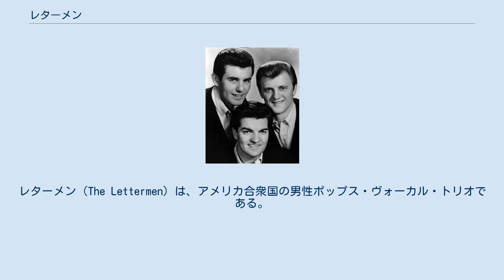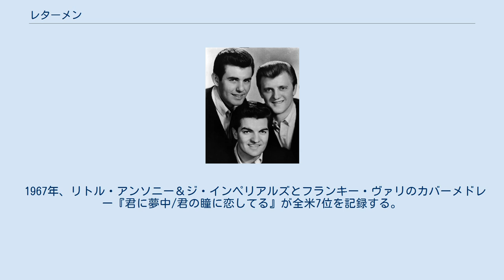レターメン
レターメン（The Lettermen）は、アメリカ合衆国の男性ポップス・ヴォーカル・トリオである。
1960年代を中心にクローズ・ハーモニーによるカバー曲を多数ヒットさせた。
日本ではボビー・ヴィントンのカバー『ミスター・ロンリー』やブライアン・ハイランドのカバー『涙のくちづけ』、ジョン・レノンのカバー『ラヴ』がオリジナルを凌ぐヒットを記録した。
 1958年に結成され、メンバーチェンジを経た1959年にワーナー・ブラザース・レコードからメジャーデビューをする。
 1961年、キャピトル・レコーズに移籍して発表したフレッド・アステアのカバー『Way You Look Tonight』が全米13位、ドリス・デイのカバー『恋に落ちた時』が全米7位を記録する。
 1965年『夏の日の恋』が全米16位を記録。
B面は『涙のくちづけ』"Sealed with a kiss"であった。
 1967年、リトル・アンソニー＆ジ・インペリアルズとフランキー・ヴァリのカバーメドレー『君に夢中/君の瞳に恋してる』が全米7位を記録する。
 2001年、オリジナルメンバーの トニー・ブターラが1998年に設立したボーカルグループの殿堂（Vocal Group Hall of Fame）の殿堂入りグループに選定される。
 2012年、ラジオ番組製作者のジョン・ルックが2006年に設立したヒットパレードの殿堂（Hit Parade Hall of Fame）の殿堂入り歌手に選定される。